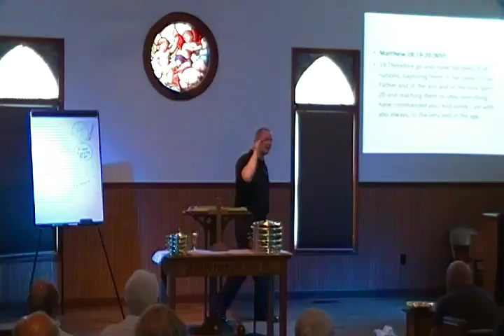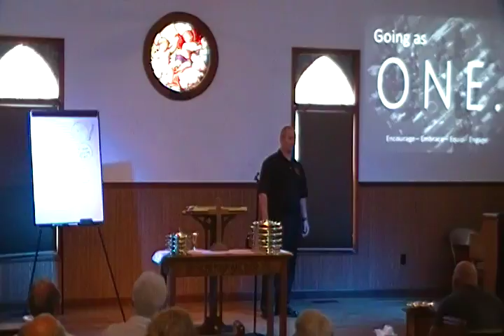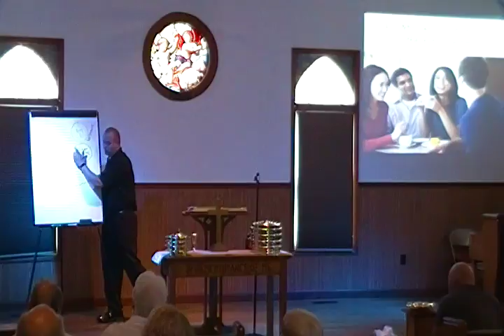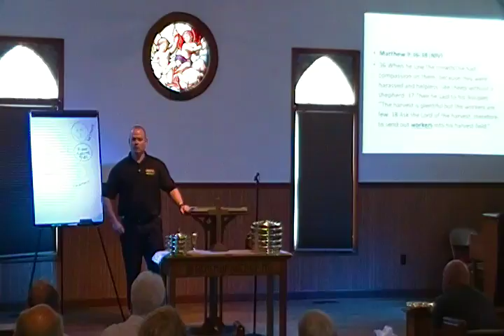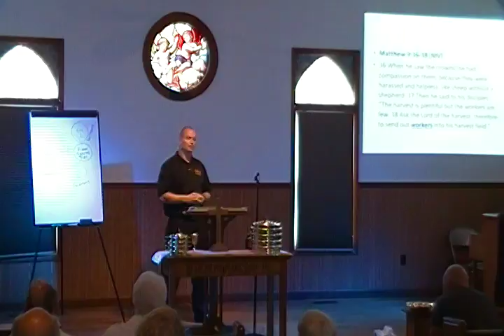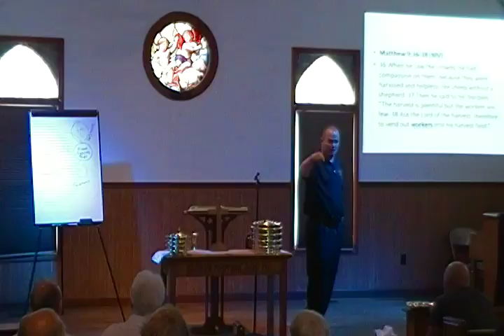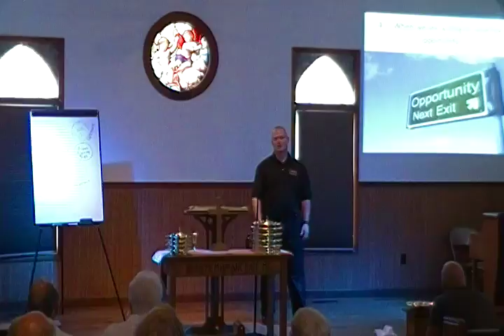I Love My Church - Part 2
Hagans Christian Church